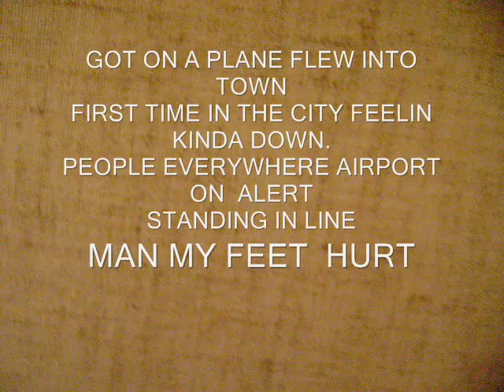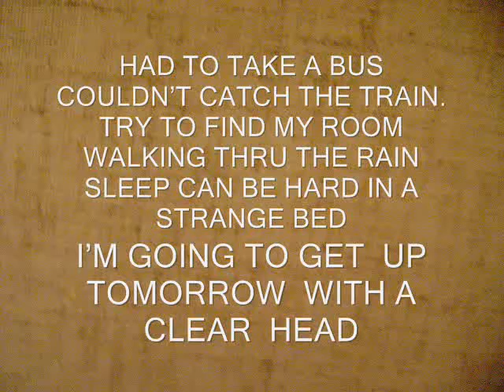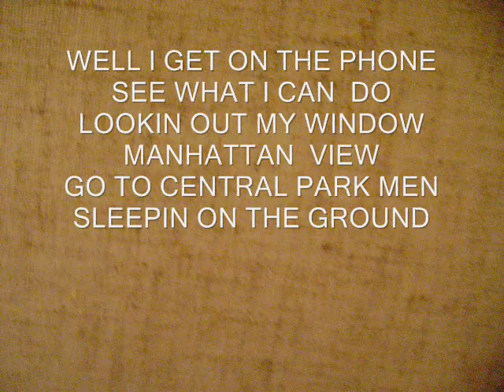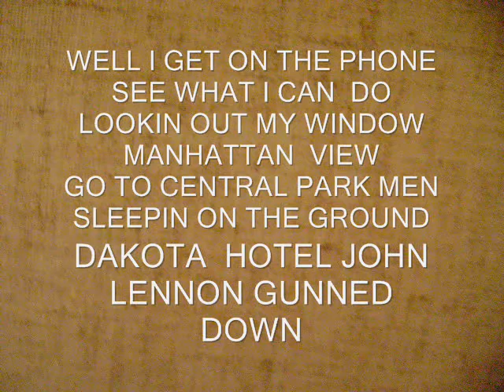NINE NIGHTS IN NEW YORK - Doug Voice - LYRICS MUSIC VIDEO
GOT ON A PLANE   FLEW  INTO  TOWN
FIRST  TIME IN THE  CITY FEELIN  KINDA  DOWN.
PEOPLE  EVERYWHERE   AIRPORT  ON  ALERT
STANDING IN LINE  MAN MY   FEET  HURT
NINE  NIGHTS IN  NEW YORK
MAN , IT’S   HARD  TO  FIND   A   ROOM
HONEY, I’M HEADIN HOME  SOON

HAD TO TAKE A BUS  COULDN’T CATCH THE TRAIN.
TRY  TO FIND MY  ROOM  WALKING THRU THE RAIN
SLEEP CAN BE  HARD IN  A  STRANGE  BED
I’M GOING TO GET  UP TOMORROW  WITH A CLEAR  HEAD.

WELL I GET ON THE  PHONE     SEE  WHAT   I CAN  DO
LOOKIN OUT  MY  WINDOW   MANHATTAN  VIEW
GO TO CENTRAL PARK MEN SLEEPIN ON  GROUND
DAKOTA   HOTEL   JOHN  LENNON  GUNNED  DOWN .

Track #22 on the music album”musician”  by Doug  Voice